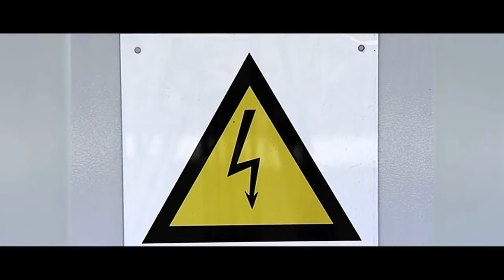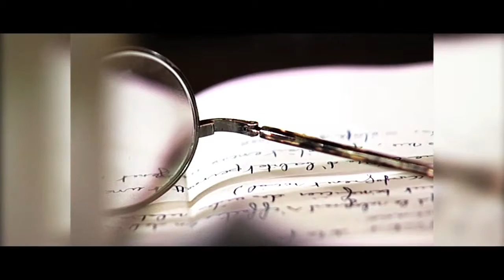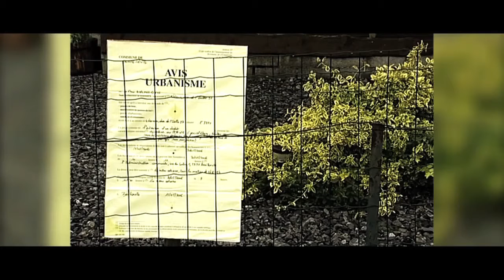Chapitre 5 La dimension politique des situations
Enquêtes auprès des personnes résidant dans les équipements à
vocation touristique (Plan Habitat Permanent)
RÉSUMÉ
Ce 13e rapport de recherche de l’IWEPS s’articule
autour des parcours de personnes qui résident,
ou ont résidé, de manière permanente
dans les équipements touristiques repris dans le
Plan Habitat Permanent (Plan HP) du Gouvernement
wallon.
S’appuyant sur les témoignages d’une trentaine
de personnes, l’approche qualitative et
compréhensive développée par RTA analyse les
stratégies et les tactiques développées par les
personnes pour « s’en sortir ». Elle rend compte
des motivations, des ressources, des valeurs,
des doléances, des rêves de personnes aux
parcours aussi atypiques que variés, qui ont
connu, ou connaissent la précarité. L’hétérogénéité
des parcours et des identités se manifeste
notamment dans la capacité ou l‘incapacité à
s’organiser et à défendre ses droits.
Les récits confirment l’enjeu que constitue pour
chacun l’accès à un logement et la difficulté
pour les pouvoirs publics d’assurer l’effectivité
de ce droit. Le manque de logements sociaux
accessibles est très souvent pointé du doigt.
L’aide au (re)logement reste une intervention
complexe, qui nécessite d’intégrer des dimensions
multiples, et en particulier les aspirations
et les valeurs défendues par les résidents.
Rapport de Recherche de n°13 Octobre 2014
L’IWEPS est un institut scientifique
public d’aide à la prise de décision
à destination des pouvoirs publics.
Par sa mission scientifique transversale,
il met à la disposition des
décideurs wallons, des partenaires
de la Wallonie et des citoyens des
informations diverses qui vont de
la présentation de statistiques et
d’indicateurs à la réalisation d’études
et d’analyses approfondies dans les
champs couverts par les sciences
économiques, sociales, politiques et
de l’environnement. Par sa mission
de conseil stratégique, il participe
activement à la promotion et la mise
en oeuvre d’une culture de l’évaluation
et de la prospective en Wallonie.
Asbl RTA